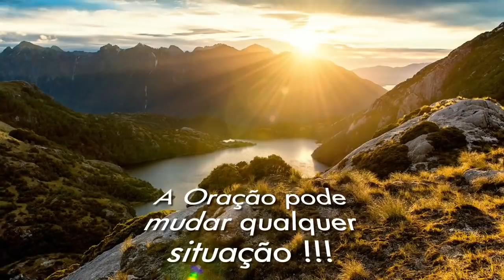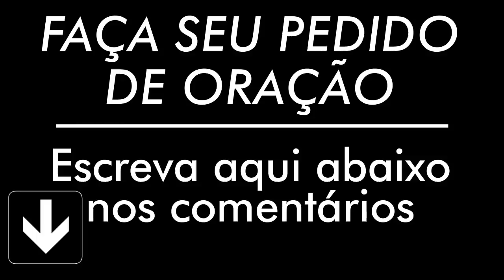ORAÇÃO DE HOJE 05 DE SETEMBRO DE 2021 | Ney Santos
A oração de hoje 5 de Setembro de 2021 é para que seu dia seja mais abençoado, faça essa oração da manhã. Compartilha com todos seus contatos.
Agência: 0405
Operação: 1288
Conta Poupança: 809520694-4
TITULAR: VALDINEI APARECIDO ALVES

Agência: 3774
Conta Poupança: 24495-2/500

Agência: 1588
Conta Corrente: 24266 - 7